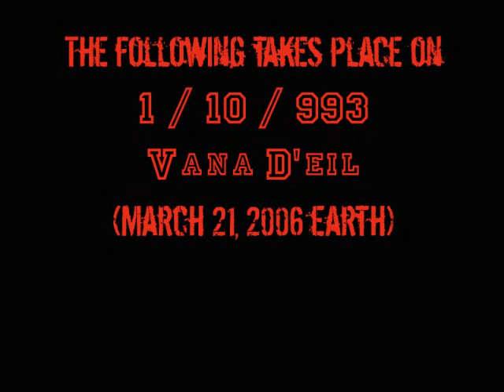FFXI Kronicus Vs. Choji Asura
Lord Productions proudly brings to you a Vana D'eil Classic match!
The 1 V 1 Brenner match from back in the day between two combatants that I believe are no longer around.
The music is: Winter Lane (Nujabes Remix)
credit music is: Another Reflection by Nujabes.